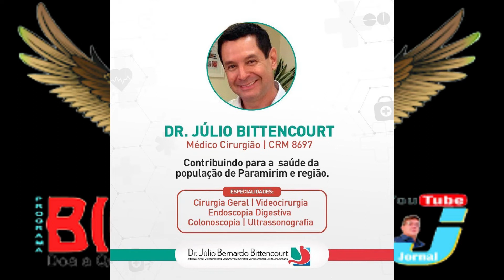Mais três carros okm para atender a Secrtaria de Saúde e do Município